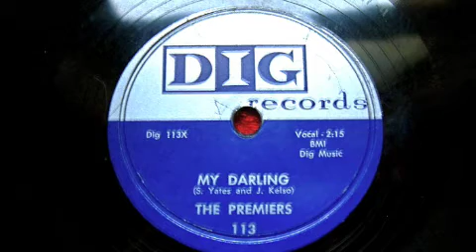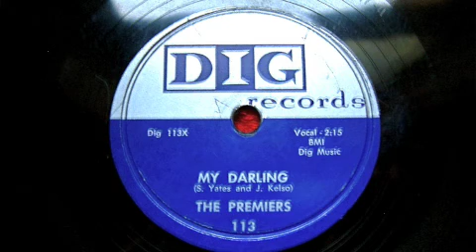The Premiers - My Darling 78 rpm!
My Darling - The Premiers (Dig Records) 1956, 78 rpm!  A Direct Recording!

Believe it or not, this is the audio that came off of my copy of this record (just got it!!).  I did run a light declick but the few clicks it removed only made the sound better, to my ears.